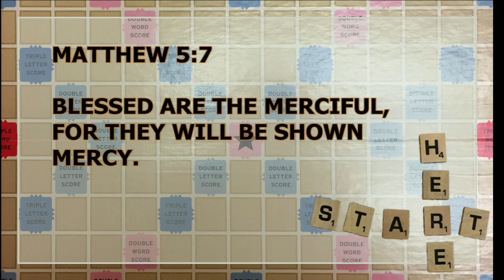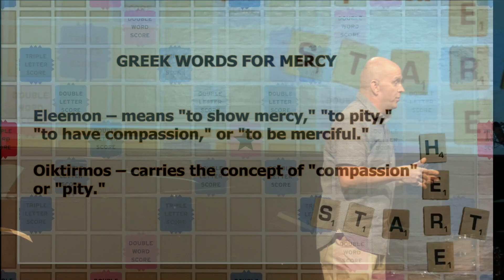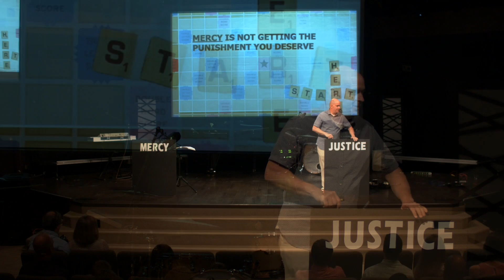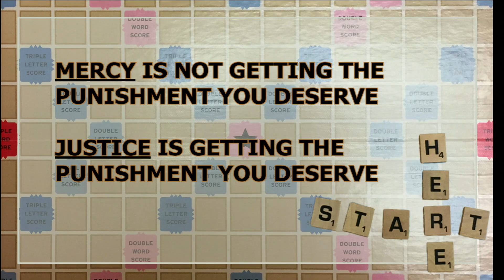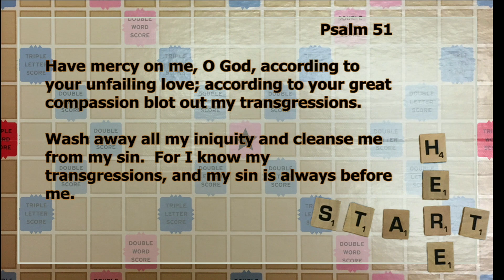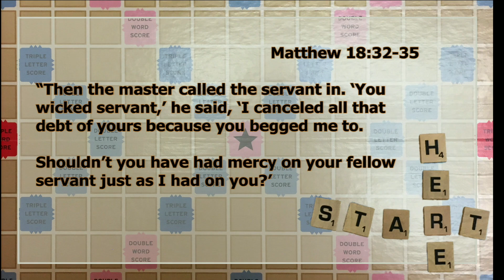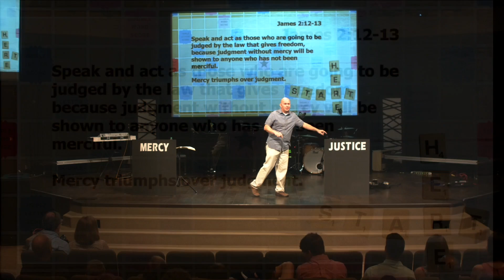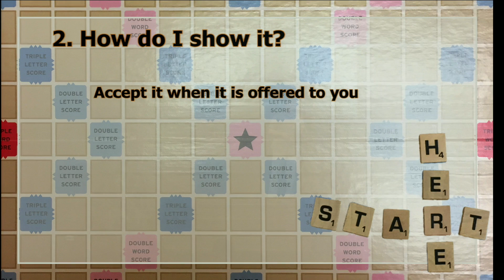May 28, 2017 Sermon Start Here: Blessed Are The Merciful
Children & Family Pastor Tommy Hendricks continues our series on The Beatitudes, Start Here with Blessed are the Merciful: The Right Attitude Toward Vengeance